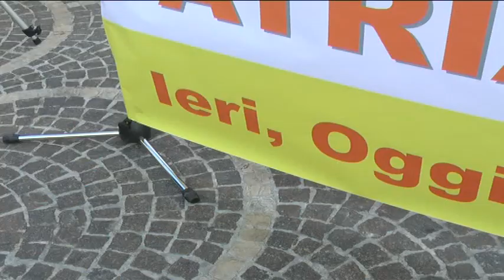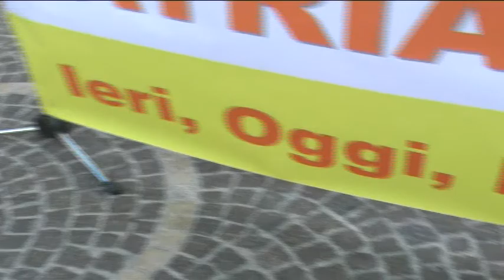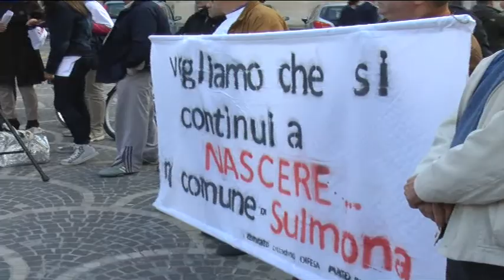ONDA TG 18.04.2015 - COMIZIO PUNTO NASCITA